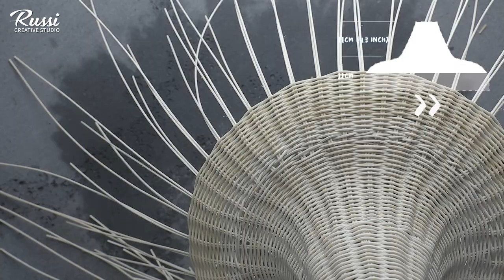인테리어라탄전등갓팬던트 조명 _스튜디오러시[라탄공예] 취미수업 온라인클래스33.Rattan Craft: Make rattan Lamp Shade with Birch Plywood,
안녕하세요! 스튜디오 러시입니다.

자연스러운 매력으로 공간의 따뜻함을 더해줄 라탄 공예 응용 편 33번째 시간은 자작나무 (BIRCHPLYWOOD) 에 라탄을 결합하여 심플하면서도 깨끗한 느낌의 라탄 전등갓을 만들었어요.

촘촘히 엮어준 라탄환심 사이로 빛이 예쁘게 비추어 어느 공간에도 이쁘지만 다이닝룸 이나 카페 조명에 포인트로 사용하면 이쁠것 같아요.

라탄으로 다양한  인테리어소품으로 활용해 보세요.:D
친환경 나무 소재인 등나무를 다양한 기법으로 엮어가며 쓰임새 있는 물건을 만들어 보세요.

많은 관심 부탁드립니다. :D

**영상에서 사용한 재료는  "스튜디오 러시" 사이트에서 만나보실 수 있어요.**

*영상의 설명은 자막으로 제작하였습니다. 자막이 안 나올 경우 오른쪽 하단 자막 아이콘을 클릭하거나 알파벳 C를 눌러 활성화해주세요.

라탄공예 라탄 라탄바구니 만들기 # 라탄 티코스터 # 라탄공예 기초 # 라탄바구니